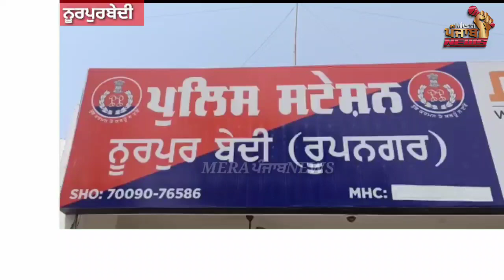ਚਿੱਟੇ ਨਸ਼ੀਲੇ ਪਾਊਡਰ ਸਣੇ ਨੂਰਪੁਰਬੇਦੀ ਦੇ ਨੌਜਵਾਨ ਨੂੰ CIA ਸਟਾਫ ਨੇ ਕੀਤਾ ਕਾਬੂ